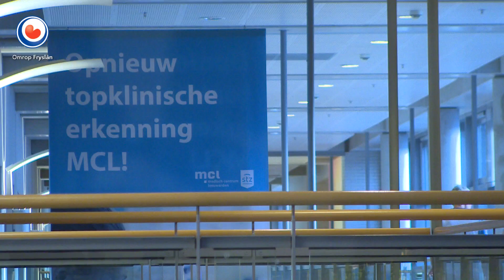REPO: Hartcentrum Friesland voor tweede keer beste van Nederland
Hartcentrum Friesland in het Leeuwarder MCL komt voor het tweede jaar als beste uit een vergelijking tussen de 16 hartcentra van Nederland. Alle hartcentra leveren daar gegevens voor aan en op 23 november worden de resultaten officieel openbaar gemaakt. Een van de belangrijke criteria waar naar wordt gekeken, is hoeveel patiënten een ingreep overleven. Volgens cardiothoracaal chirurg John Bol Raap van het Leeuwarder ziekenhuis komt de goede positie van het hartcentrum mede doordat er heel goed wordt samengewerkt. Het MCL streeft naar het instellen van een leerstoel voor Bol Raap, zodat hij als bijzonder hoogleraar kan lesgeven over zijn specialisme in de hartchirurgie.